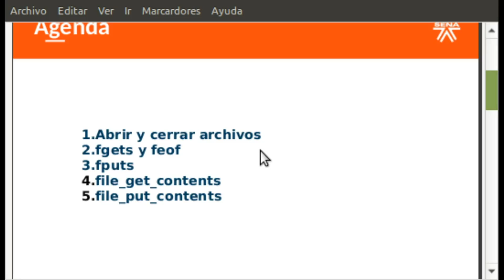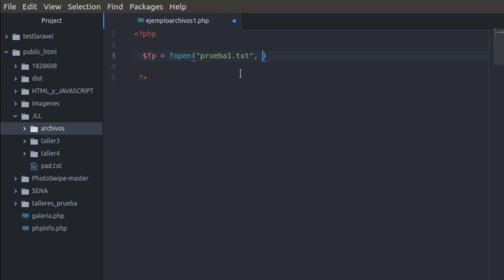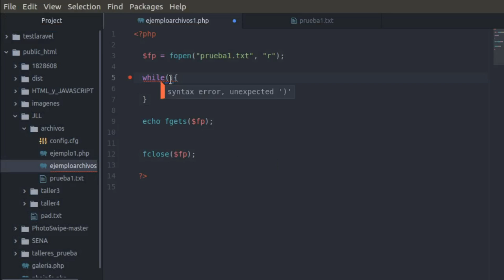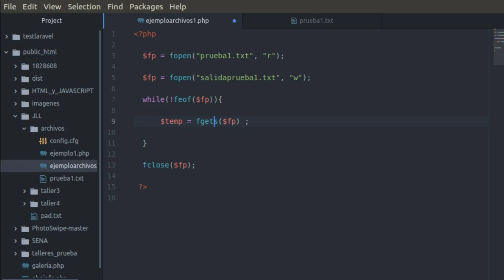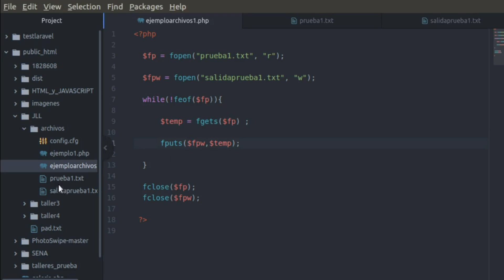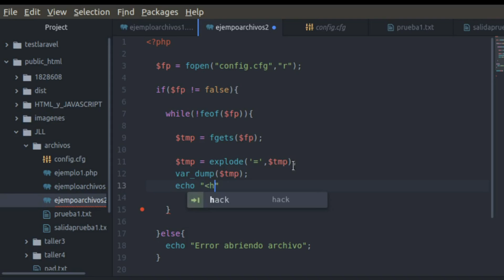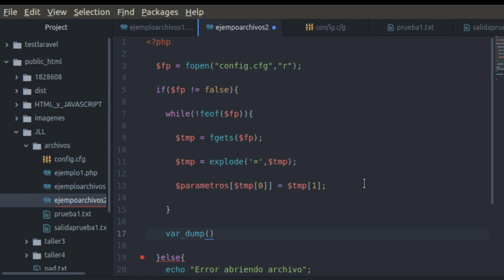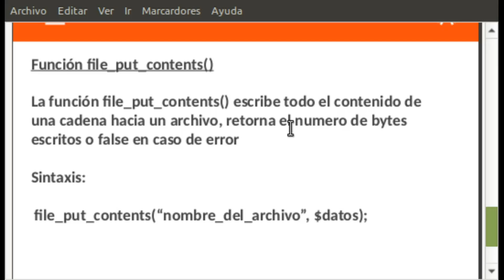PHP - Manejo básico de archivos